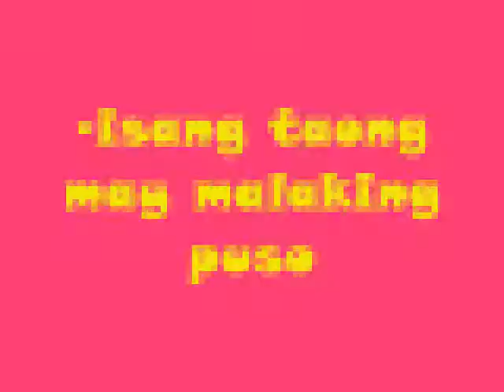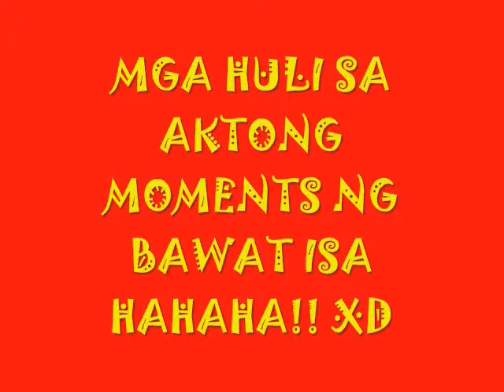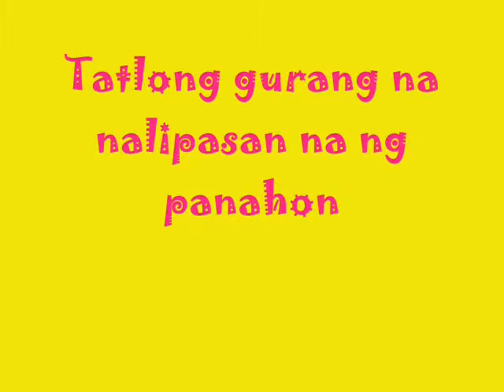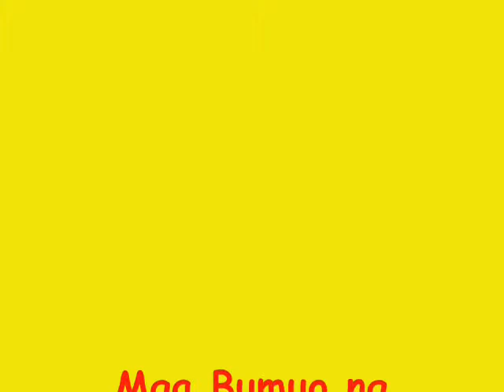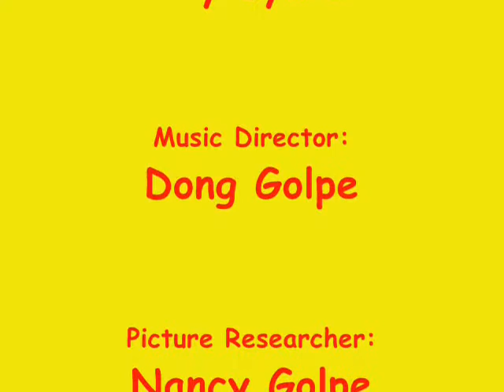Para sa Ninang Bell